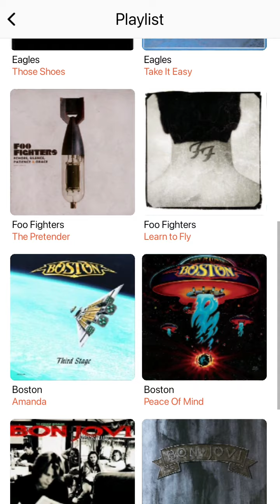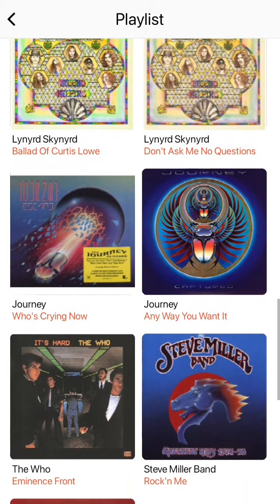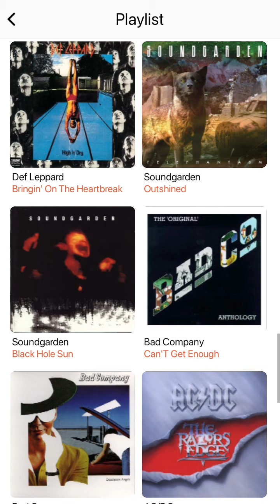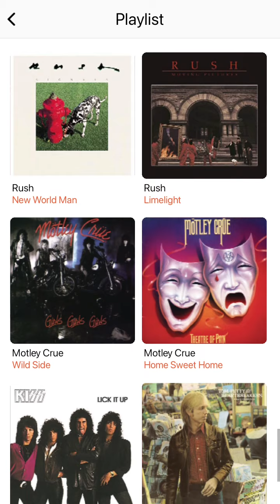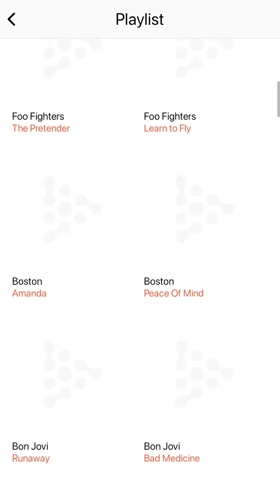106.5 WSFL Radio Commercial Break #6 (August 2, 2022)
Recorded after John Mellencamp - Authority Song and before Led Zeppelin - D'yer Mak'er.